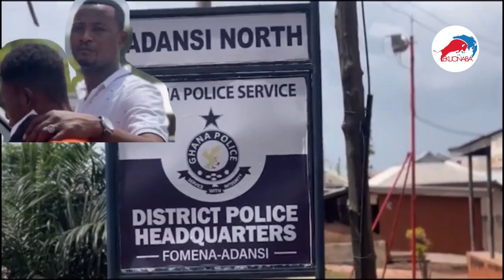He's from the gods, Father k!lls his own child bcos he can't walk😱